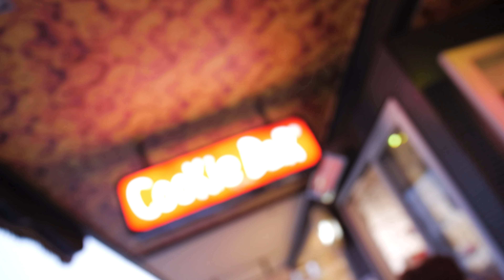BACK ON SNOW - NZ SHENANIGANS | Woodsy'sWorld S2 #7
With burritos, candies and eternal glory on the line, the boys go the hardest we’ve seen yet to our do each other! We take the competitive edge from the mountain to New Zealand’s extraordinary scenics, to the SkyLine Luge and all the way down the valley to Queenstown’s best candy stores - this episode gives a clear behind the scenes insight into the mind bendingly rapid rise of a sugar high...

Good luck!

Welcome to Woodsy'sWorld, season 2... A bi-weekly video blog, behind the scenes in professional freeskier James Woodsy's world. Enjoy!